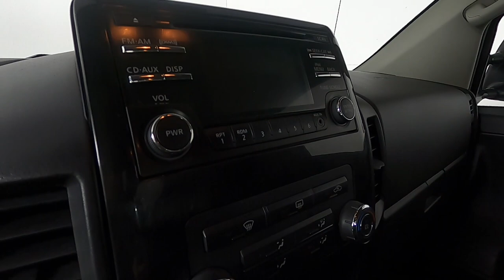2013 Nissan Titan SV Truck 1N6AA0EC4DN300098